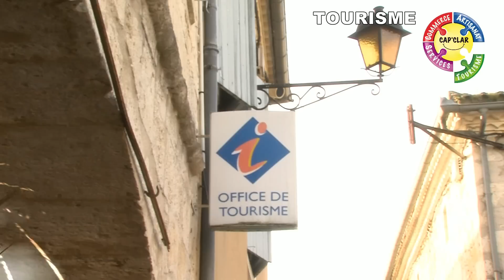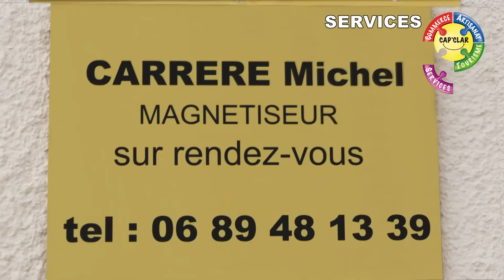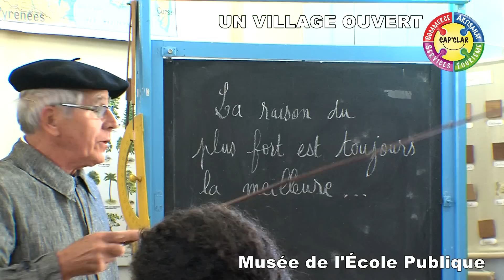Cap'Clar à Saint Clar dans le Gers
L'association CapClar (qui regroupe commerçants, artisans, acteurs du tourisme et professions libérales et de service de Saint -Clar) a souhaité présenter son canton comme un espace de vie où rien ne manque et où il fait bon vivre quel que soit son âge et ses préférences. Ce clip est autant destiné aux futurs habitants qui ont choisi une destination rurale et moderne qu'aux touristes en quête de vacances colorées.
163 figurants volontaires ont participé à ce tournage, nous les remercions pour leur disponibilité et leur naturel.
Musiques libres de droits de diffusion : Emmanuel BOITET
Réalisation : Bernard LAUTIER (Saint Clar) - REFLETS NUMERIQUES